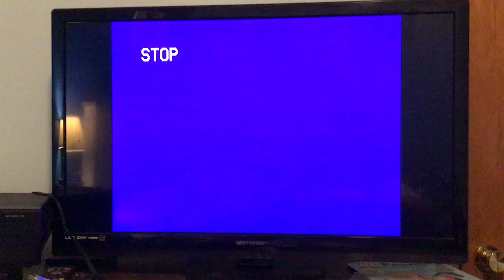Why I Can't Do the Opening to It Happened One Night 1984 VHS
This cassette just opens with the "A Columbia Production" logo and then the movie begins.